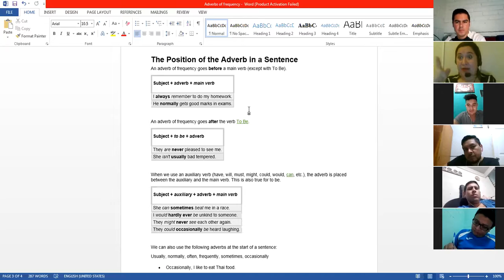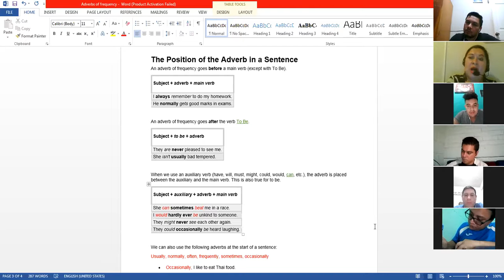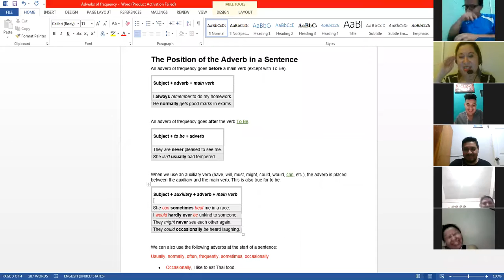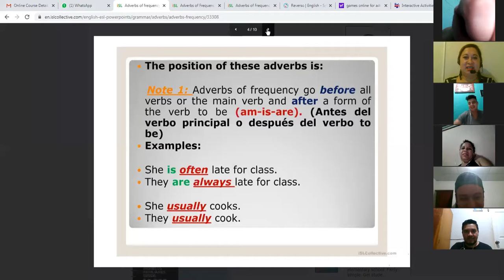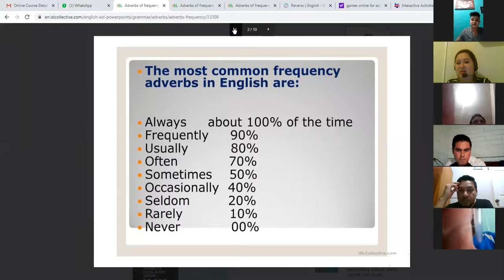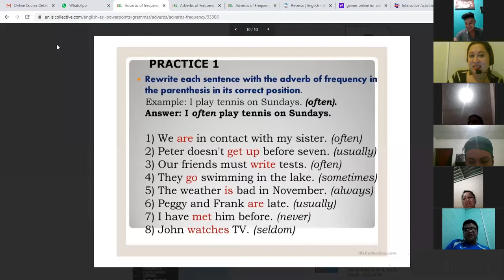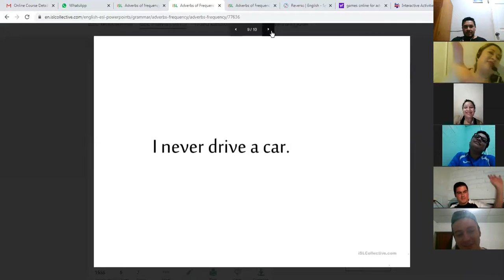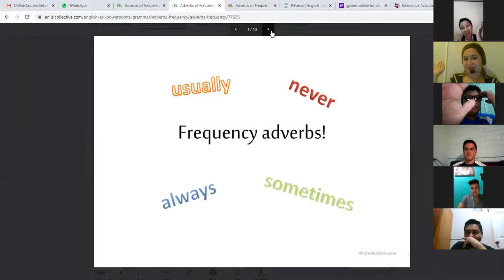Ingles Corporativo- Adverbs of Frequency Part Two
By the end of this session you will learn how to ask and answer  questions using adverbs of frequency.

Al final de esta clase aprenderán como hacer preguntas y responder usando adverbios de frecuencia.